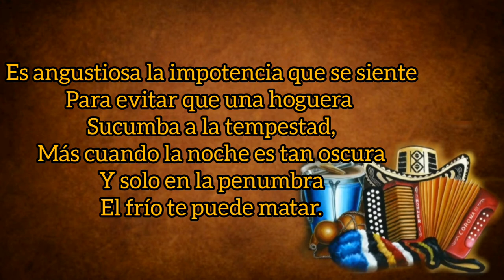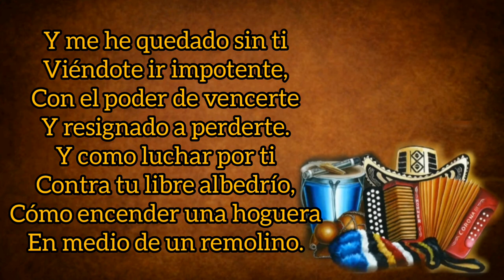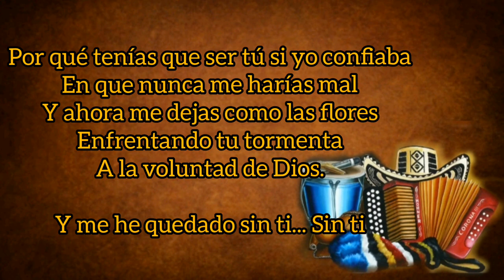A La Voluntad De Dios - Daniel Calderón Y Los Gigantes (con Letra) By Eusebio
TÍTULO: A La Voluntad De Dios
INTÉRPRETE: Daniel Calderón Y Los Gigantes
AUTOR: José A. Moya
ÁLBUM: Peligroso
AÑO: 2017
CATEGORÍA: Vallenato